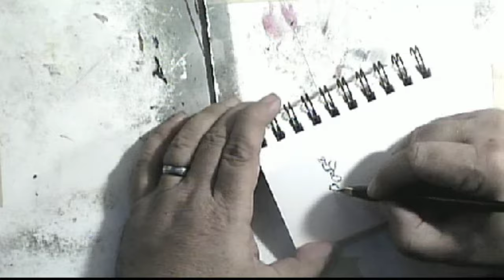Daily Drawing American Bison Fountain Pen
Today's random object daily fountain pen drawing from the random object randomogrifier is an American Bison.